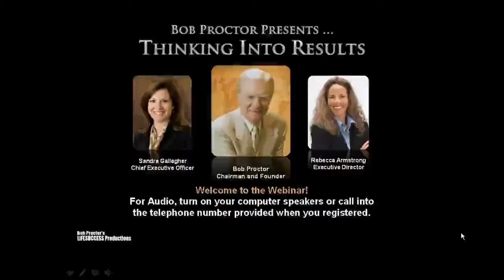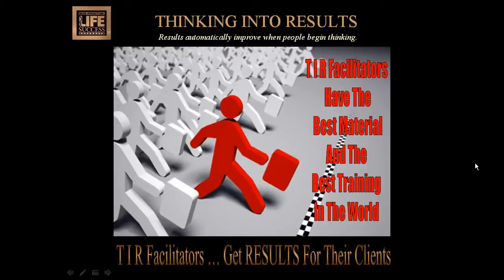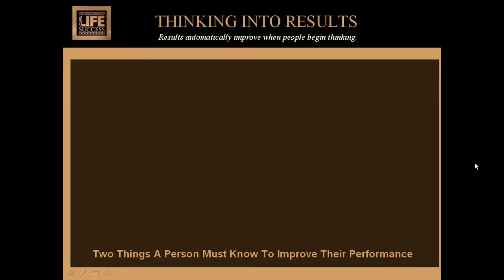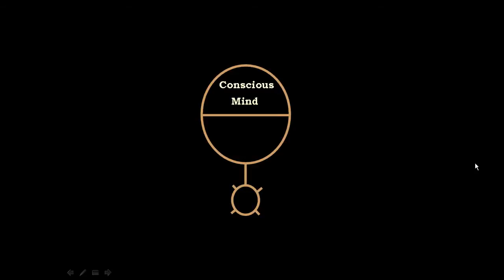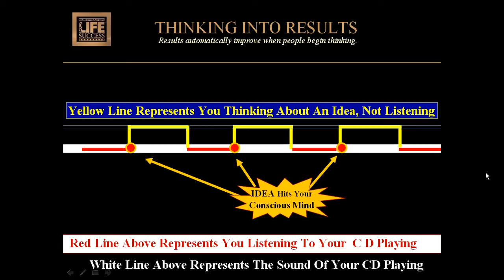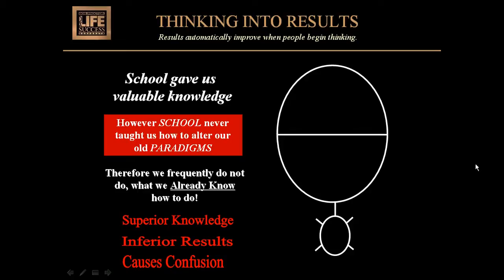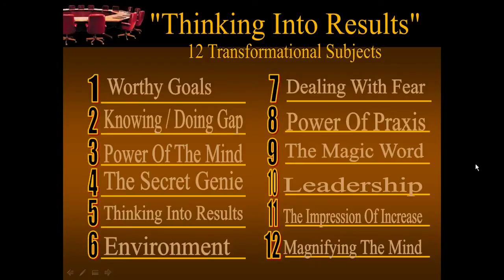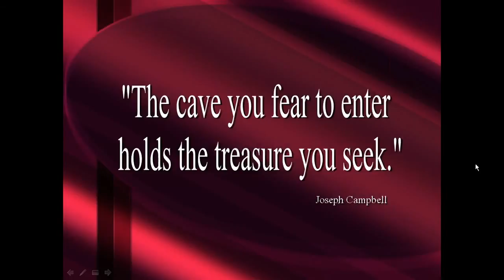Bob Proctor Thinking Into Results Webinar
Bob Proctor is widely considered one of the greatest speakers in the world on the topic of getting rich. He teaches people how to understand their hidden abilities to do more, be more and have more in every area of life. His teachings are based on Napoleon Hill’s Think and Grow Rich, and his delivery is second to none!

For more than 40 years, Bob Proctor has focused his entire agenda around helping people create lush lives of prosperity, rewarding relationships and spiritual awareness. As one of the world’s most highly regarded speakers on prosperity, he is internationally known for his inspirational and motivational style.

Bob Proctor knows how to help you because he too came from a life of want and limitation. In 1960, he was a high-school dropout with a resume of dead-end jobs and a future clouded in debt. One book was placed in his hands – Think and Grow Rich – which planted the seed of hope in Bob’s mind. In just months, and with further support from the works of Earl Nightingale, Bob’s life literally spun on a dime. In a year, he was making more than $100,000, and soon topped the $1 million mark.

Bob the moved to Chicago to work with his real-life mentor, Earl Nightingale. After rising to the position of Vice President of Sales, he established his own seminar company. Bob Proctor now travels the globe, teaching thousands of people how to believe in and act upon the greatness of their own minds.